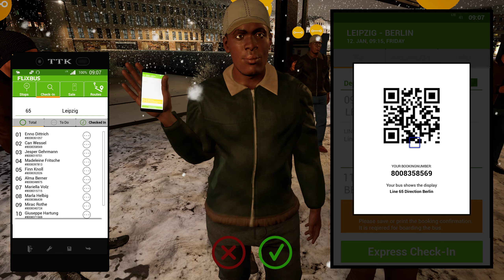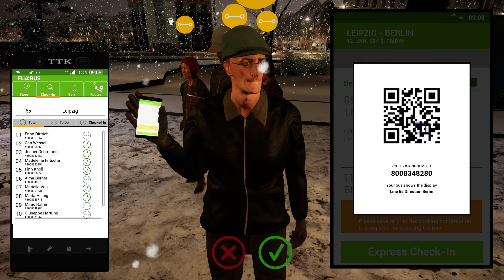New UPDATE pentru FERNBUS in romana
📌 Di tati cu Dorel va prezinta un nou episod din FERNBUS ! Un simulator fenomenal cu un engine pe masura ! Nu uitati de Like si Share !

sau
direct fara comisioane

☆ Multumesc ☆